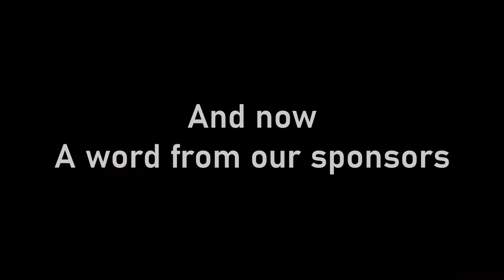Superman: The Case of Batman's Missing Cape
An episode the of the famous 1990's TV Show "Superman Action Figures."  In this episode, someone has stolen Batman's Cape!  Superman to the rescue!